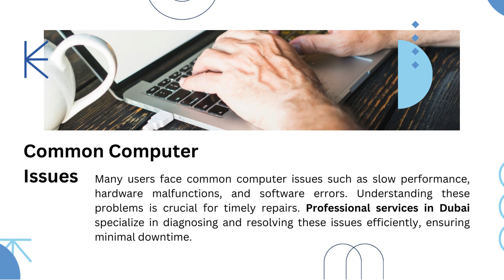How to get rid of problems with your computer.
Computer use is a major component of almost all contemporary corporate operations. Modern businesses now have access to some of the fastest, most adaptable, precise, and dependable computers ever made thanks to technology advancements, yet even the priciest computer systems occasionally experience problems. Learn how to resolve the most frequent PC issues on your own to maintain the optimal performance of your computers.